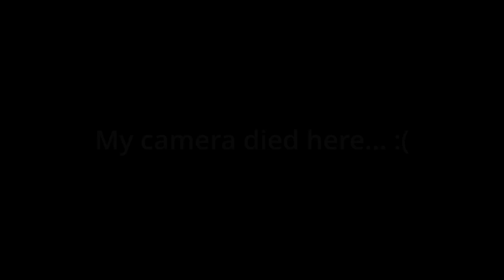Streets of Cracow with LEICA M10 | Street Journal #3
In this Jazz powered Video me and Pawel are exploring streets and main parts of Cracow. Unfortunately battery in the camera died quite fast and a lot of photos, specially at night, is not recorded :(